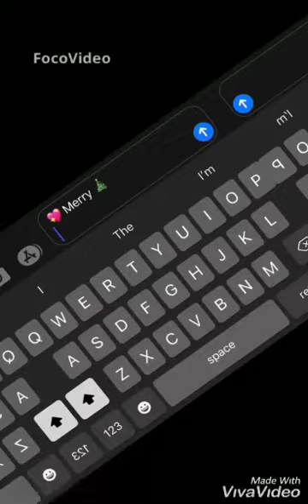Pasko ng Sinta ko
Iloveyou my Lhabss 😘😘😘